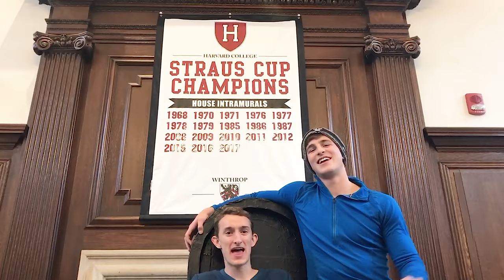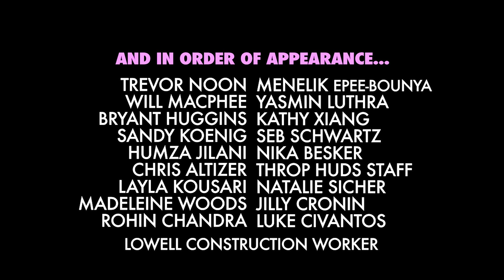Thank U, Throp | Housing Day 2019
Winthrop's 2019 Housing Day Video.